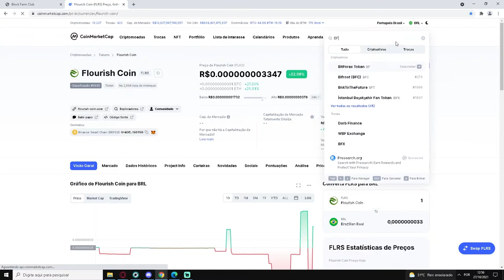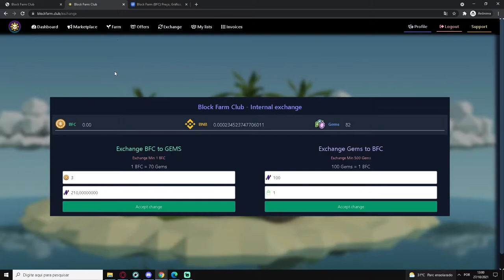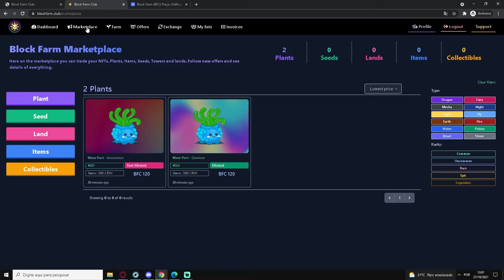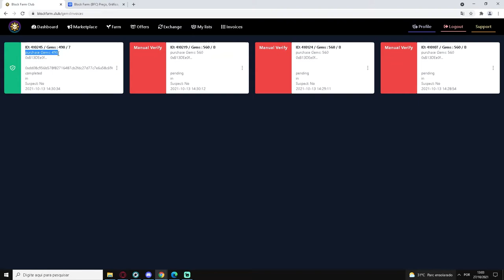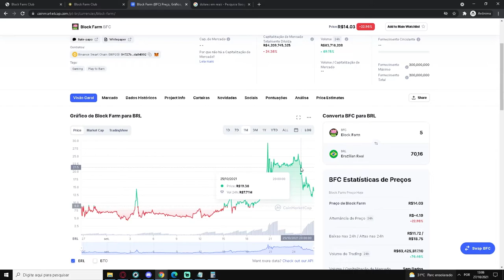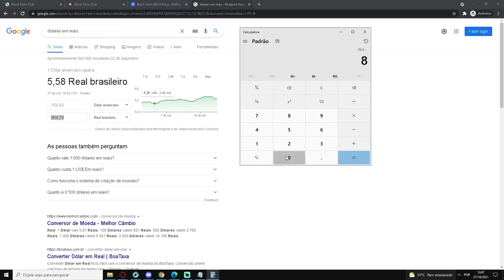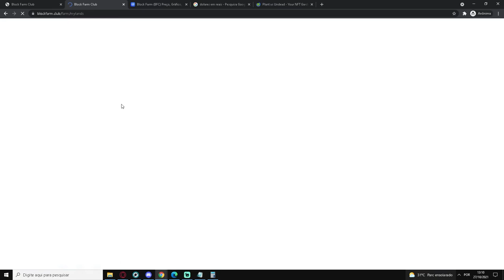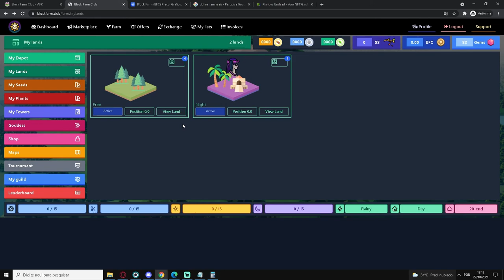BLOCK FARM - PVU 2.0? como PROFITEI %1000 em MENOS de 1 MÊS - NOVO NFT DE PLANTAS - COMPENSA?